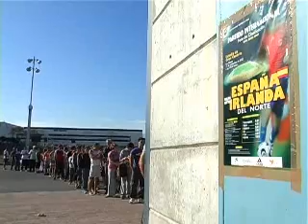España/Irlanda Norte.- Venta de entradas en el Estadio Gran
Ayer sábado fue el primer día de apertura de taquillas al público general para el encuentro que las selecciones nacionales de España e Irlanda del Norte disputarán el próximo miércoles (19.00 horas) en el Estadio de Gran Canaria que estuvo marcado por un alto ritmo de ventas, según los datos facilitados por los responsables de las taquillas a media mañana de ayer, sábado. En las jornadas del jueves y viernes, destinadas a la venta a los abonados de la Unión Deportiva Las Palmas, se contabilizaron un total de 3.400 adquisiciones de localidades.

Desde primera hora de la mañana de ayer sábado ya se registraba en el recinto de Siete Palmas una notable afluencia de público a las taquillas para adquirir localidades para este enfrentamiento de selecciones nacionales absolutas. Hay que recordar que España no disputaba en Gran Canaria un partido oficial de clasificación desde hace 37 años, fecha en la que se enfrentó a Yugoslavia.

Los primeros aficionados que accedieron a las taquillas del Estadio de Gran Canaria, que tuvo que adelantar una hora la apertura de las taquillas (de las 10.00 horas programadas a las nueve de la mañana) indicaron que se encontraban en la zona desde las siete de la mañana del sábado.

Las taquillas del Estadio de Gran Canaria permanecerán abiertas desde la tarde del sábado y hasta la fecha de celebración del encuentro, el próximo miércoles, salvo que en este tiempo se tenga que colocar el cartel de "No hay entradas".

El alto ritmo de ventas de localidades tanto en la primera jornada y sucesivas, como en las destinadas a los abonados de la Unión Deportiva Las Palmas, viene a demostrar la simpatía y el cariño que la Selección Española tiene entre los aficionados al fútbol de la isla de Gran Canaria.